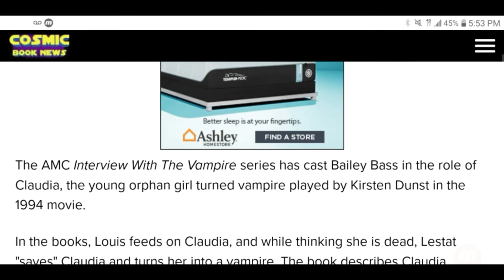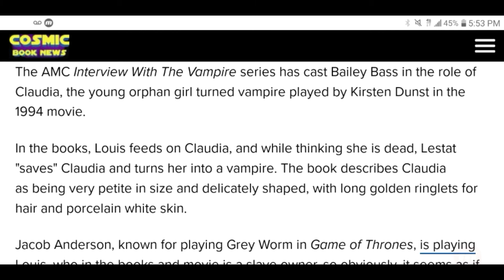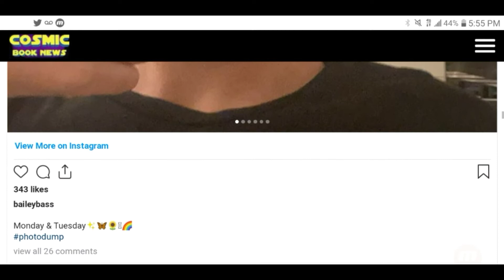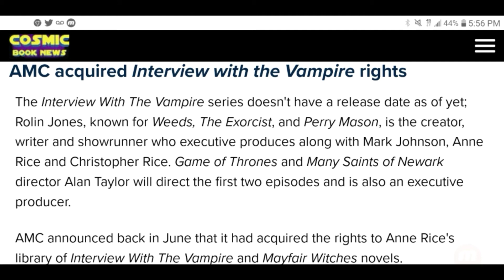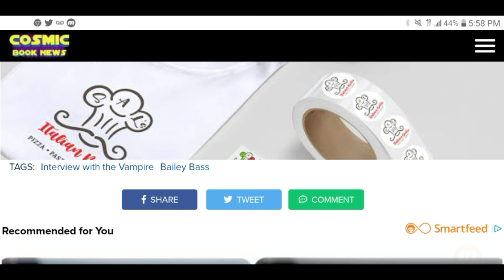AMC's 'Interview With A Vampire' Series Casts Bailey Bass As Black Slave Claudia